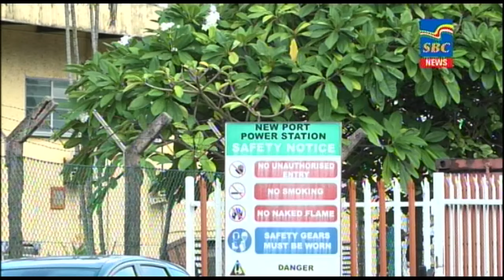7 p.m News 04-04-2024